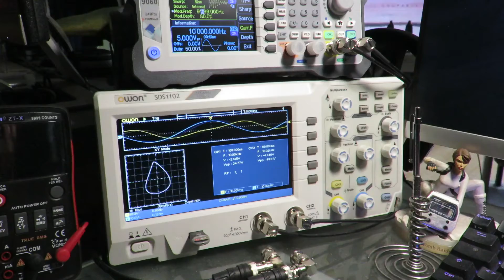Leatherman : the prodigious multifunction knives!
Models shown:
- FREE : T2, T4, K2, K2x, K4,
- EXPANSE (154CM) : E306X, E33BX, E33T, E55BX, K502X.